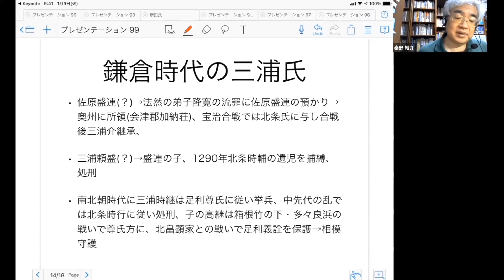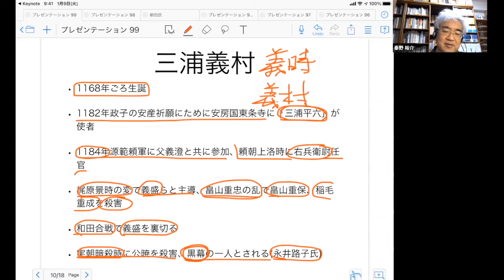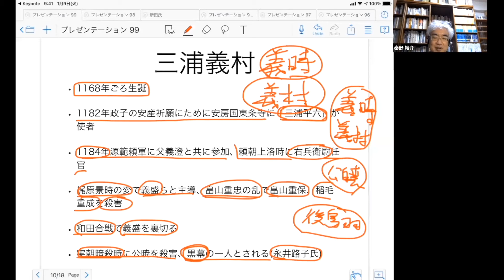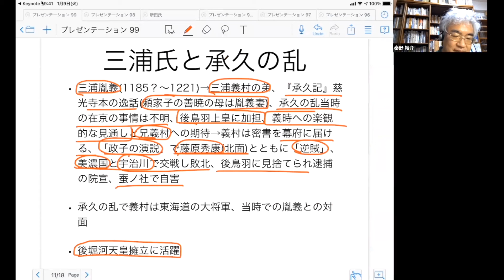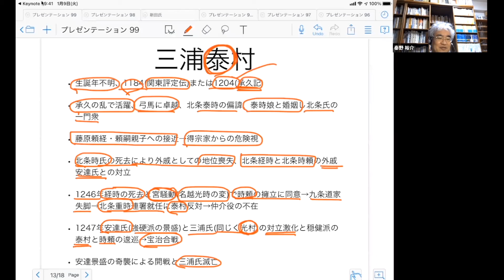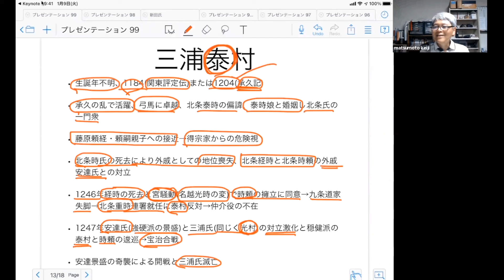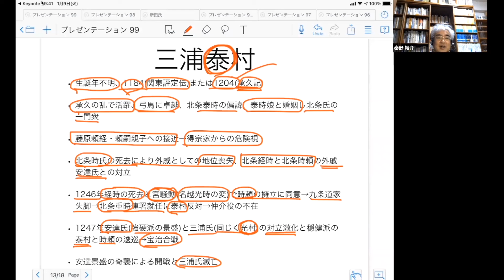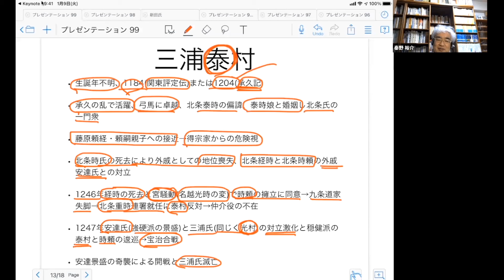戦国大名41B 相模三浦家ⅡFull 鎌倉時代の三浦氏【研究者と学ぶ日本史】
三浦義村は承久の乱や伊賀氏の変に関わりながら鎌倉幕府の宿老になります。しかし、三浦泰村の代になって執権の外戚をめぐり安達氏と対立、宝治合戦が起こりました。